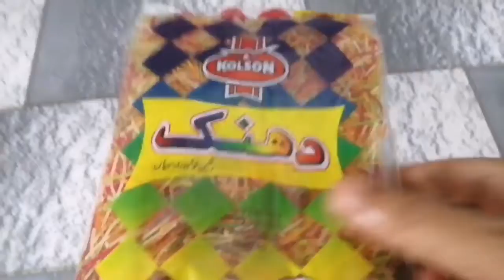Summer dessert! Ice cream vermicelli! Healthy cooking and vlogging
AssalamuAlaikum wr. Today  I am sharing a different sweet dish recipe hope you will like if u like my recipe please tell me in comment box jazzakillah